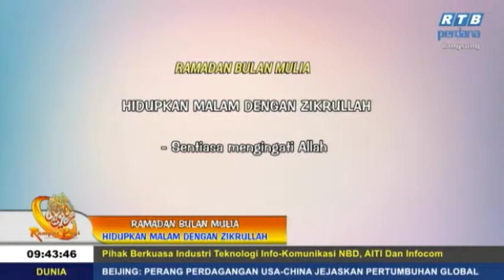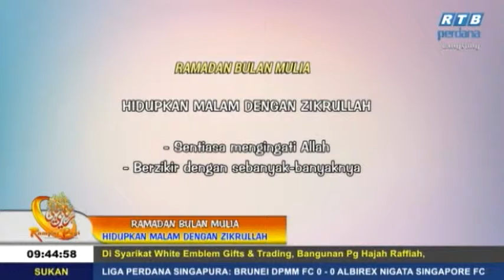Rampai Pagi 25 Mei 2019 Segmen Hidupkan Malam Dengan Zikrullah